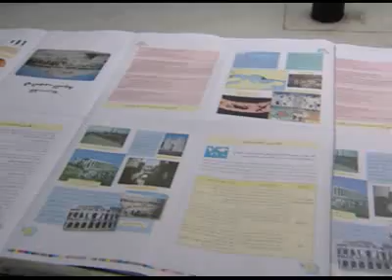Bouteflika Abdelaziz : Éducation Nationale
Développement humain

Le rythme de la construction d'écoles, de centres de formation professionnelle et d'universités sera maintenu, tout comme la poursuite de la mise en application de la réforme et de la modernisation du système national d'enseignement ainsi que la promotion de la recherche scientifique.

Un effort important sera également fourni dans le domaine de la santé publique par l'ouverture de nouveaux hôpitaux et autres infrastructures, de même que le parachèvement de la réforme, pour plus de transparence, mais toujours au service des citoyens.

Éducation Nationale

Objectif : poursuivre les réformes dans un secteur qui a accueilli à la dernière rentrée scolaire un total de plus de 8 millions d'élèves, avec un taux de scolarisation des enfants de 6 à 15 ans atteignant 97% pour les garçons et 95% pour les filles.

Outre les réalisations d'infrastructures (436 nouveaux lycées,  1.209 nouveaux collèges, plus de 1.520 écoles primaires, entre 2004 et début 2009), des programmes d'amélioration qualitative ont été menés.